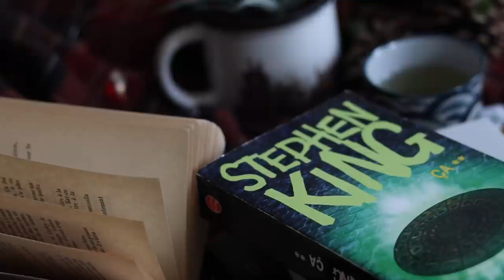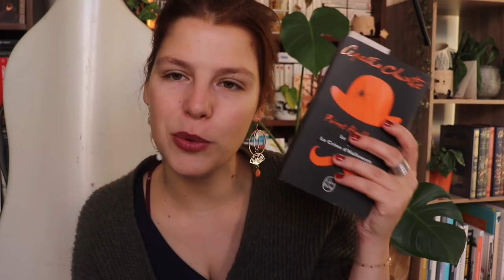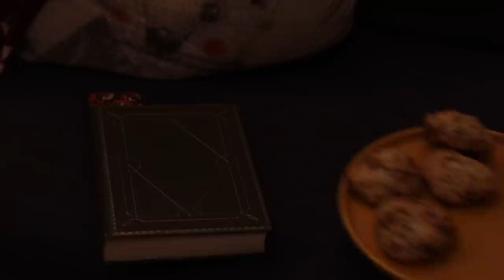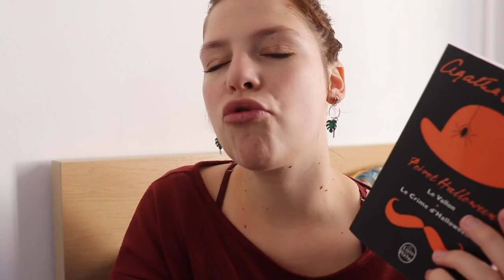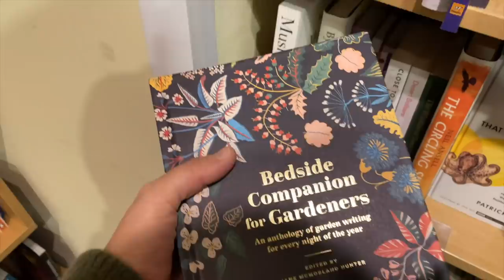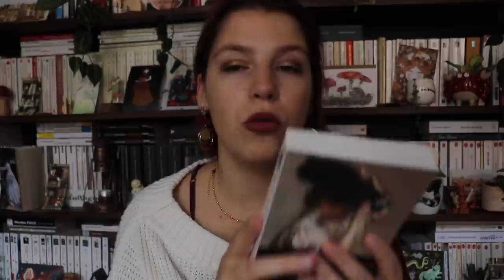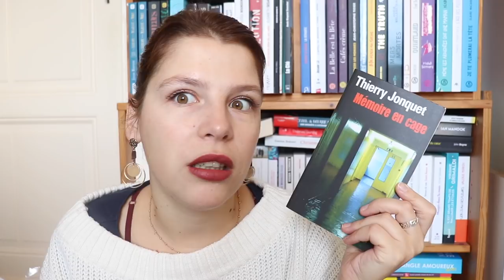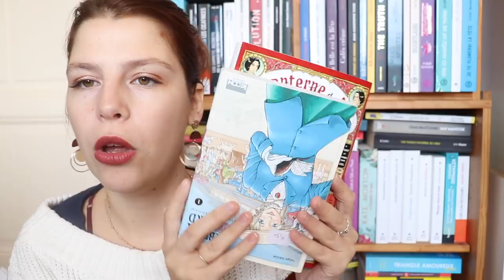VLOG l Semaine Cosy, Roman gothique, Thriller et haul...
Hello! Tu peux mettre la HD en 1080p, c'est beaucoup plus agréable.

Dans cette vidéo :
00:00 : intro "La valse du hérisson"
00:45 : Jours 1 et 2 : Un automne en Belgique
02:38 : Jour 3 : Réceptions et lectures
13:12 : Jours 4 et 5 : Détente
15:30 : Jour 6 : Agatha Christie et Rachel
31:12 : Sortie en librairie
33:10 : Jour 8 : Derniers achats livresques
41:30 : Nouvelles plantes
43:05 : Bilan des lectures

La musique d'intro : Composition et interprétation personnelles de "La valse du Hérisson" pour violoncelle.

Livres mentionnés :

Le crime d’Halloween – Agatha Christie
Un amour inhumain - Edogawa Ranpo
Ma cousine Rachel - Daphné Du Maurier
Mémoire en cage - Thierry Jonquet
La lanterne de Nyx - Kan Takahama

La dame en Blanc - W.Wilkie Collins
La terre aux loups - Robert Margerit
L'étrangleur de Cater Street - Anne Perry
A poem for everyday in automn - Collectif
1793 - Niklas Natt och Dag
Le sang et la cendre - Jennifer L.Armentrout
Dernier message - Nicolas Beuglet

*Vous me l'avez demandée : WISH AMAZON